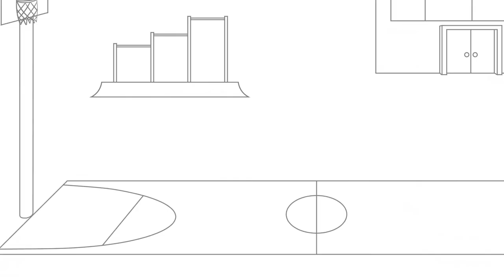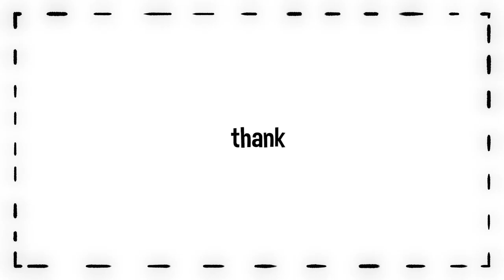the time my friend stole my girlfriend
the sad story of how my friend stole my first girlfriend. yes, camille, my nerdy crush, was my first gf and my friend stole her from me...kinda. when the homie steals your girl he ain’t a homie anymore. ;~;

endtag: bubble tea date by shoji

themes:
crush/romance theme: green tea latte by kodomoi

let’s play a game theme: and the question is... (super paper mario)
gourmet race (64) (ssbu)
live report (undertale)
sans (undertale)
poem panic! (ddlc)
hop skip jump by ujico
between a squirrel and a tree (to the moon)
thinkin’ of u by ujico
thrash machine (deltarune)
kerning square (maplestory)

maplestory (ost) © nexon/necords